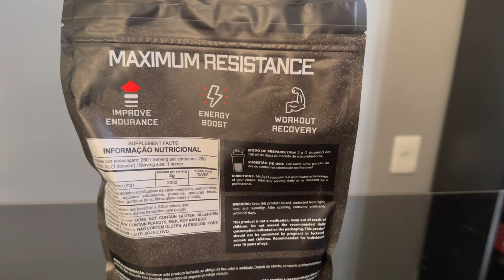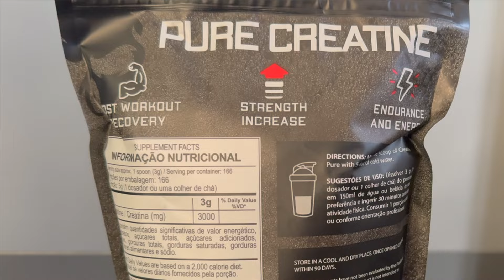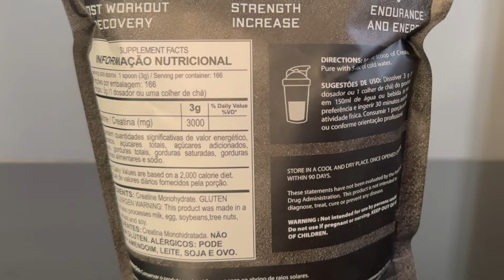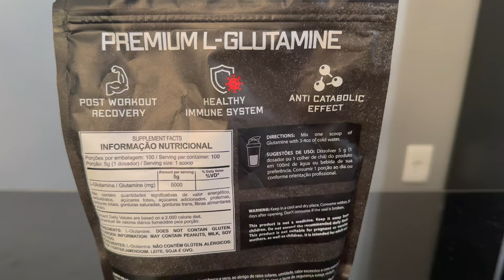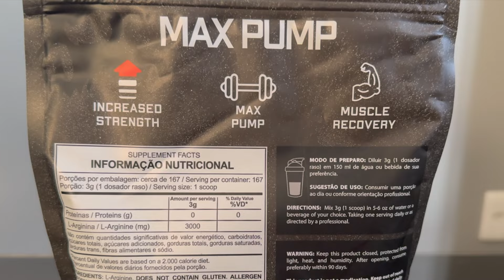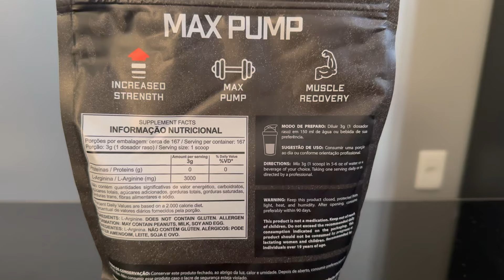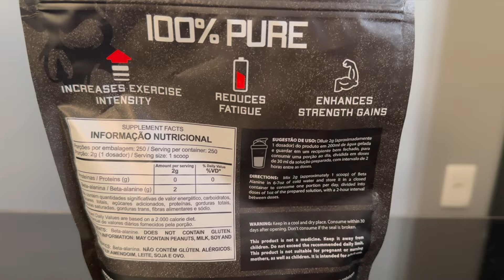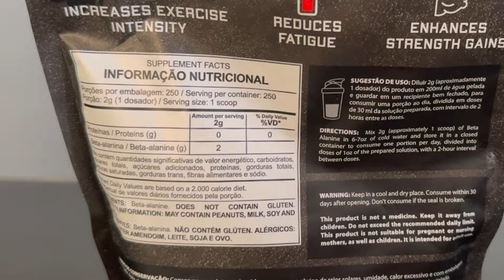Aminoácidos em Refil Dark Lab | Creatina, Beta Alanina, Glutamina, Taurina e Arginina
Nesse vídeo, vamos analisar os Aminoácidos em Refil (Creatina, Beta Alanina, Glutamina, Taurina e Arginina) da marca Dark Lab.

Obrigado